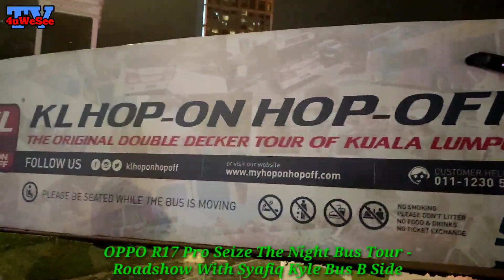Syafiq Kyle - OPPO R17 Pro Seize The Night 'Bus Tour Roadshow' 1/12/2018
OPPO R17 Pro Seize The Night Bus Tour - Roadshow With Syafiq Kyle & Phei Yong @Hop In Suria KLCC 7PM [1/12/2018]

Kuala Lumpur, 1st December 2018 – OPPO Malaysia, a leading global smartphone brand, recently launched their latest R series – the OPPO R17 Pro at the price of RM2,699. To celebrate its grand arrival, OPPO had its first sales roadshow of the device at OPPO Flagship Store, KLCC today with the special appearances of Syafiq Kyle and Phei Yong. Adding to the excitement, OPPO also organized the ‘OPPO R17 Pro - Seize The Night’ bus tour in conjunction with their first sales activity for the OPPO R17 Pro. During the bus tour event, 25 O-fans and media friends were given the opportunity to take part in the event. Together, the O-fans went on a journey around the city to experience the KL nightlife while admiring the beauty of the city.

The event kicked off with the special appearances by local rising star, Syafiq Kyle and well-known Youtuber, Phei Yong. During the bus tour, O-fans were given the chance to use the OPPO R17 Pro to take photos and videos with both personalities.

The presence of both the young influencers at the event symbolizes OPPO’s efforts to constantly create smartphones that are trendy and features the best specs and technology for consumers. At the event, both the influencers introduced and demonstrated the primary features of the smartphone, which are the Ultra Night Mode with its  F1.5 and F2.4 smart aperture cameras that allow users to capture clear, luminous images effortlessly as well as the Super VOOC Flash Charge fast charging technology that could charge up to 40 per cent in just 10 minutes.

Speaking at the event, Syafiq Kyle and Phei Yong shared their testimony of using the OPPO R17 Pro. “A picture is worth a thousand words. This quote is dear to my heart because I love sharing pictures that I’ve taken with my fans. With the OPPO R17 Pro, the Ultra Night Mode feature paired with its AI Ultra-clear Engine means the press of a key is all you need to frame the night in moving clarity, and you don’t even have to edit it! I can now be more confident when taking pictures at night and upload more to share with my fans. I don’t have to worry about the battery either, the OPPO R17 Pro comes packed with a 3,700mAh battery that is designed for up to 50-watt charging power that radically boosts the battery performance. I’m sure you’ve heard that it is capable of reaching 40 per cent charge in just 10 minutes, which is perfect for my lifestyle.” said Syafiq Kyle.

“As a YouTuber, it is my joy to create videos, and with the OPPO R17 Pro, I am able to record videos easily at any place and time! I am glad to be a part of this event because I am able to interact and take great pictures with my fans today. I love the features of this phone because it still takes a good picture without needing to always find a place with good lighting due to the OPPO R17 Pro’s F1.5/F2.4 Smart Aperture camera that built to automatically widen in fading light and darkness, letting more light rays in for clearer night scenes. When your surroundings start to brighten, it closes quickly to reduce glare, making every shot effortlessly crisp and clear.” expressed Phei Yong.

The OPPO R17 Pro is available at OPPO Official Concept Stores and authorized dealer stores or online at OPPO e-Commerce partners’, Lazada, 11Street and Shopee. Consumers may also head to Celcom Blue Cube, Senheng and senQ as alternatives.

Captured A/V And Photo With OPPOR17Pro 8GB Ram | 128GB